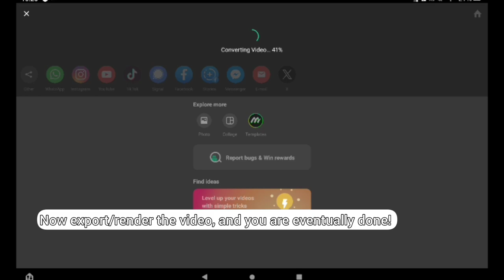How To Make The Real G Major 4 On Android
Original source by myself.
Softwares to use:
Inshot
UpTempo